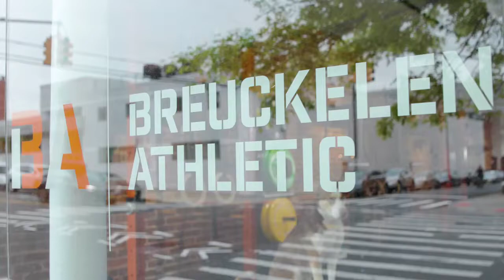Ladies of Iron: Teaser Trailer #2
Coming soon to one of the many screens near you: "Ladies of Iron, A Strength Documentary"

Follow two founding BA Members, who also happen to be sisters, as they prepare for- and compete in-a powerlifting competition.